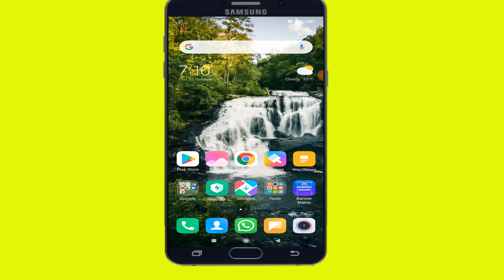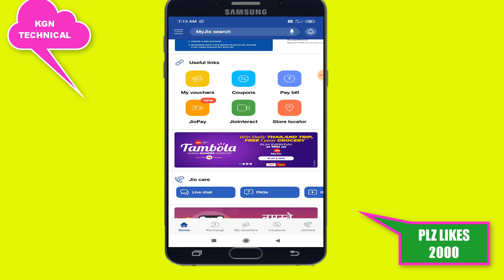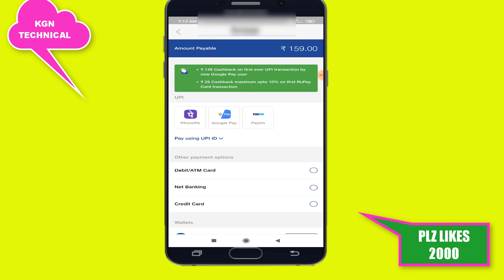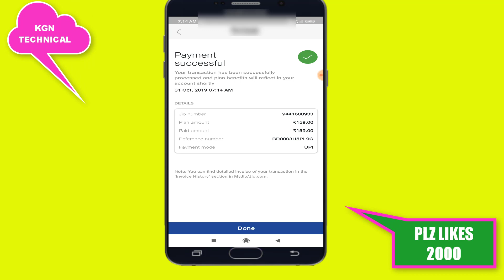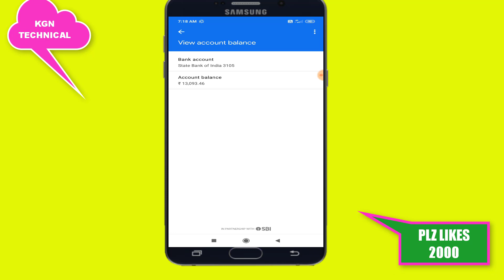jio breaking news బంపర్ ఆఫర్ ఇప్పుడు 149/- రీఛార్జ్ ఫ్రీగా చేసుకోండి || jio 4G 149 Rs free recharge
jio breaking news బంపర్ ఆఫర్  ఇప్పుడు 149/- రీఛార్జ్ ఫ్రీగా చేసుకోండి || jio 4G 149 Rs free recharge offer